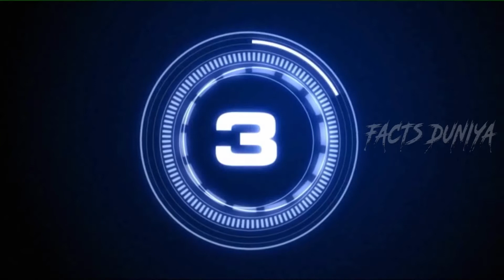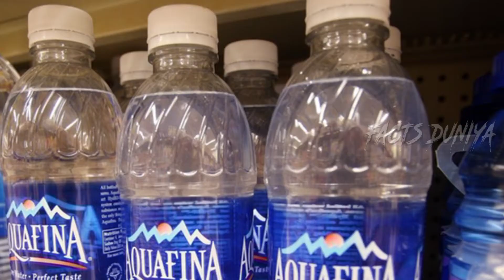మనకి తెలియని కొన్ని హోటల్ సీక్రెట్స్ | Secrets Hotel Maids Never Tell Their Guests | Facts Duniya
Facts Duniya is the best channel to watch on list videos about amazing, shocking, controversial, mysterious, unknown, funny, weird, unseen and mind-blowing facts in the world.